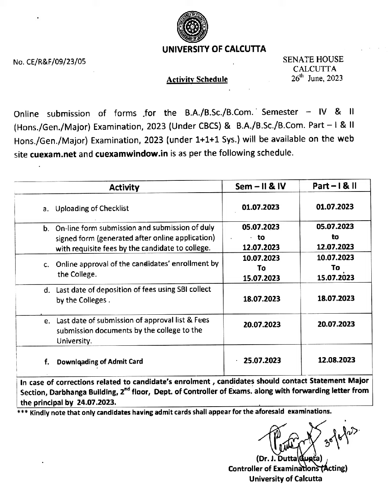CU B.COM/B.A/B.SC FORM FILL UP SEM 2&4 AND PART 1&2